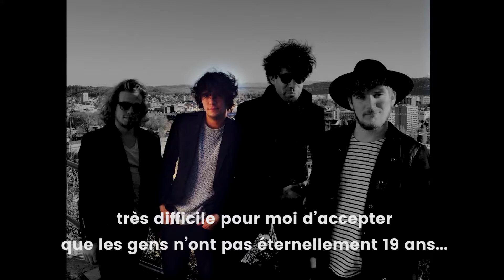LOUD PEGASUS FR FINAL